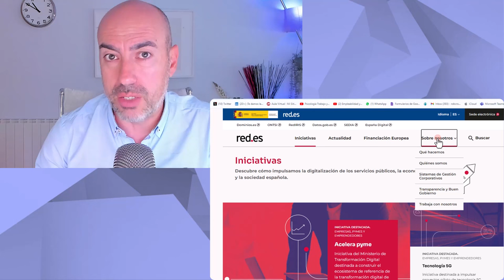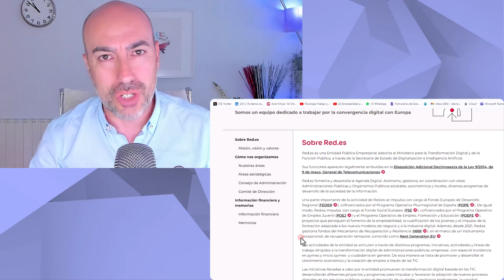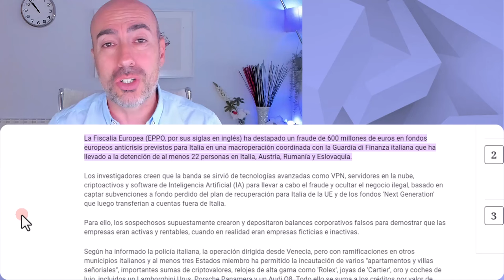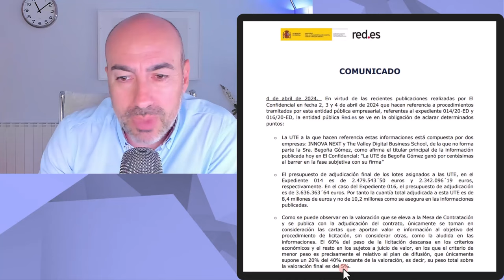📛 AGENCIA GUBERNAMENTAL RED ES BLANQUEA A BEGOÑA GÓMEZ 📛 Psicólogo analiza comunicado